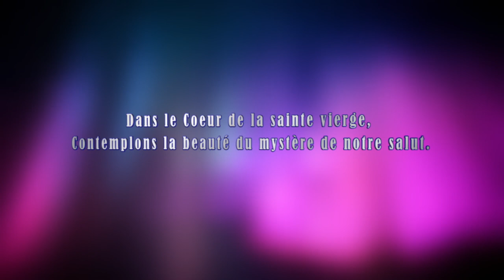Dimanche 26 Mars 2023 - Chapelet